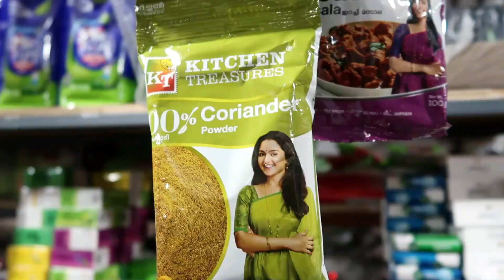പെരുമ്പാവൂർ വെങ്ങോല പഞ്ചായത്തിലെ ചൂണ്ടമലയിലെ പ്ലാസ്റ്റിക് കമ്പനിക്ക് വൻ തീപിടുത്തം!